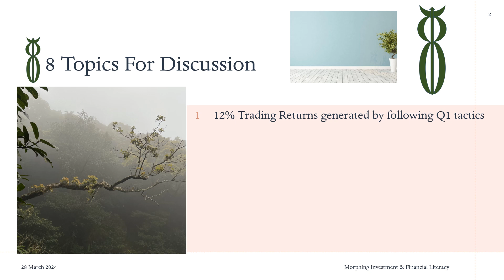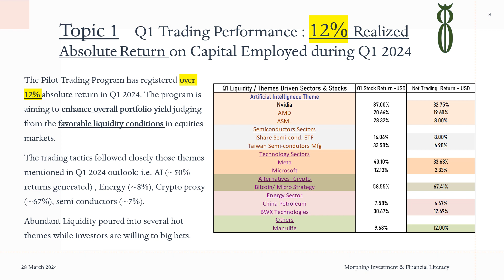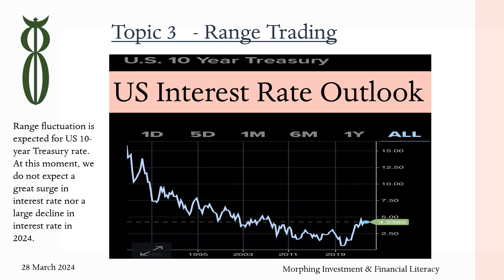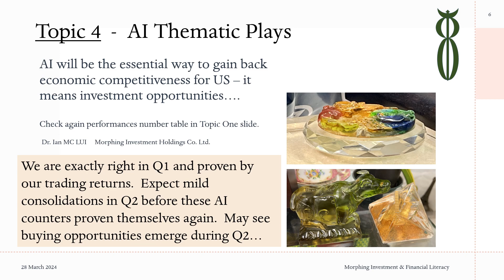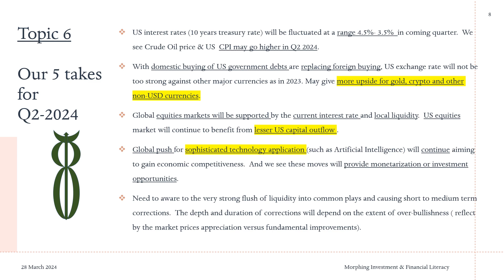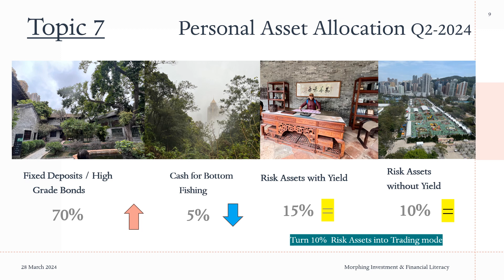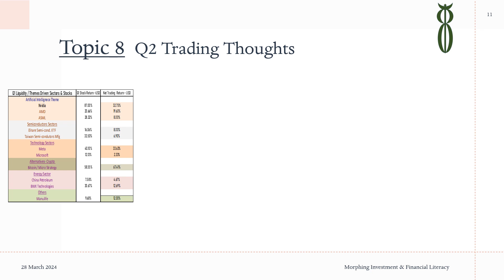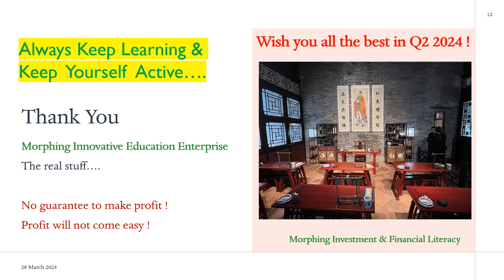Q2 2024 Global Financial Outlook- Morphing Inno Edu ENT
Revealing the trading success of Q1 and outlook for Q2.  Sharing the rationale of trading or not trading in AI, Semiconductors, Crypto and Insurance Stocks such as AIA and Manulife.  DO not miss!